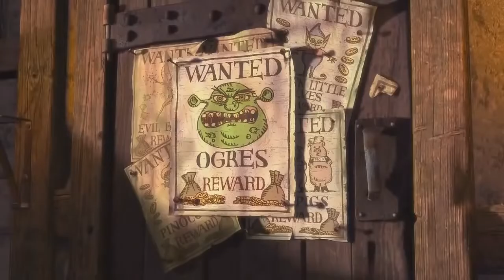Jan Chmelar - Its a Gangster Party 2 (official video)